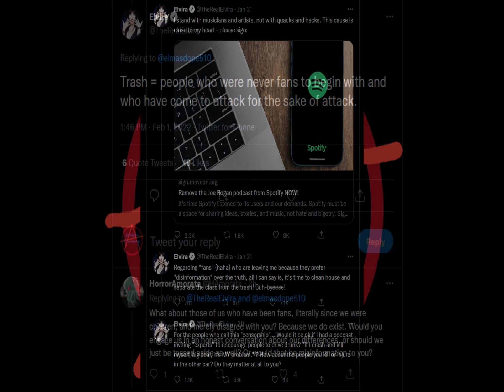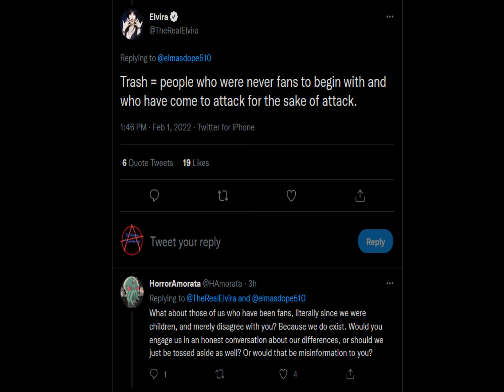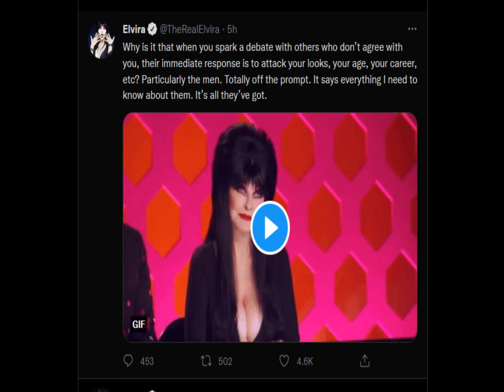Elvira calls her fans trash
Taz talks about ANOTHER celebrity who calls her fans trash!
Elvira drew a line in the sand against JoeRogan and Spotify and tells her fans that disagree with her, they're trash. I've known who Elvira is for almost 40 years...